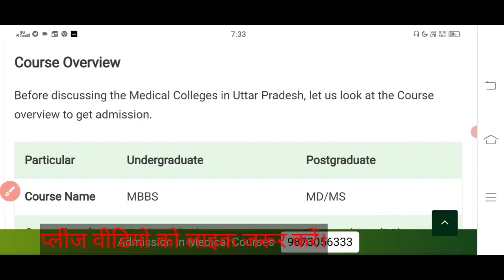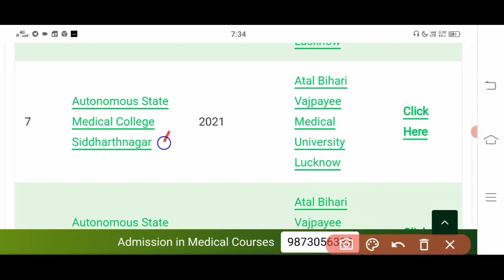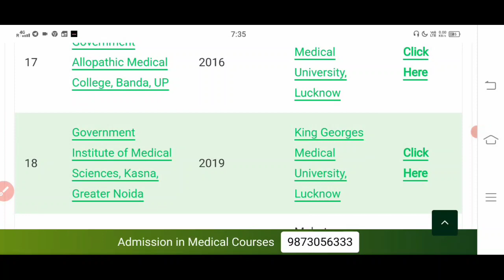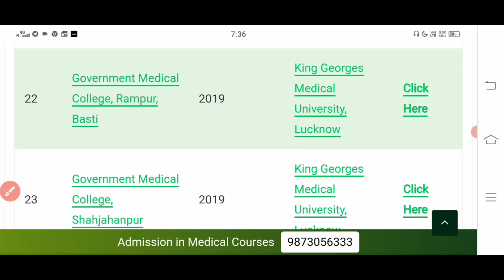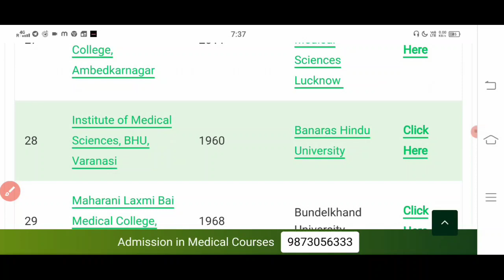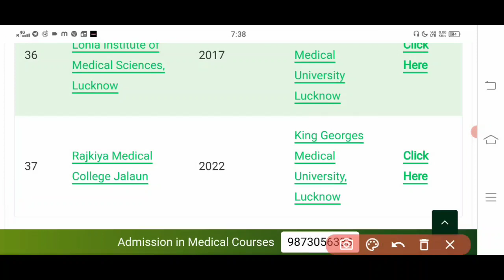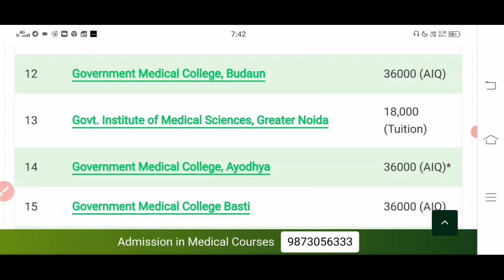government college fees in up | what is the fees of mbbs college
government college fees in up
what is the fees of mbbs college

mbbs government college

all Government Medical Colleges in UP
top 10 government medical college in up
top 20 government medical college in up
MVASMC Basti
GMC Basti
asmc basti
GMC Bahraich
asmc Shahajanpur
asmc firozabad
asmc basti,
GMC Shahajanpur
 RDMC Ayodhya
GMC Ayodhya
medical college in up
LLRM Meerut
SMMC Agra
bhu
IMS
Lucknow kgmu government medical college

..            THANK U